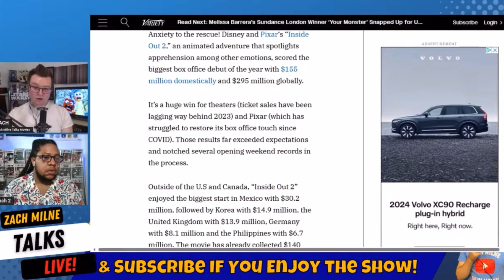Inside Out 2 Proves Movie Theatres Are NOT Dead! &155M+ Opening Weekend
Inside Out 2 CRUSHED at the box office and over performed with a $155M debut! In a time of discussions of the movie theatres dying and no one wanting to see movies, why did people come out for this one? @ZachAttackReviews and I discuss.

Tier 1 - $0.99CAD/Month
- Customized Badges
- Customized Emojis

Tier 2 - $2.99CAD/Month
- Access to Members Talk LIVE! show/chat
- Occasional exclusive videos
- Exclusive Community Posts

Tier 3 - $6.99CAD/Month
- Join Me On Camera for Members Talk Live! *MUST BE 18 YEARS OR OLDER*

F O L L O W  Z A C H 👇

X //  X · MilneMovies580+ followersZachMilneTalksMovies (@MilneMovies) / X